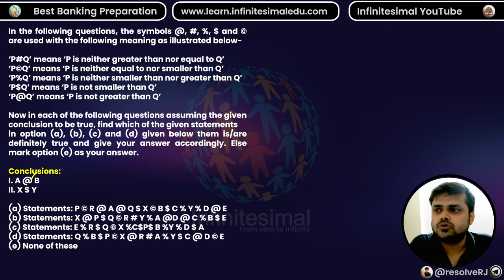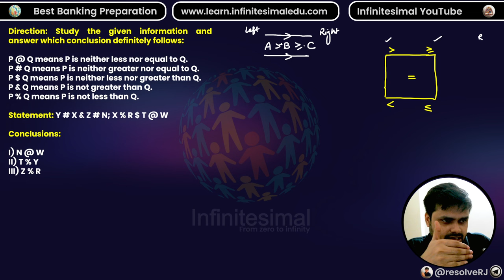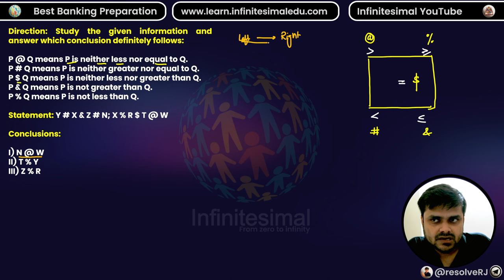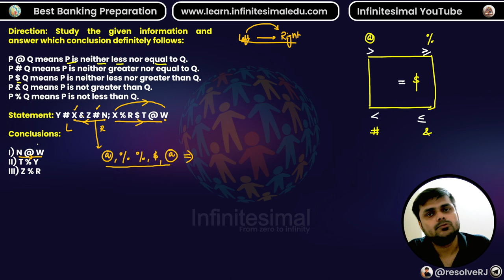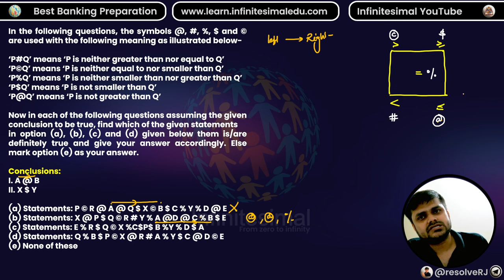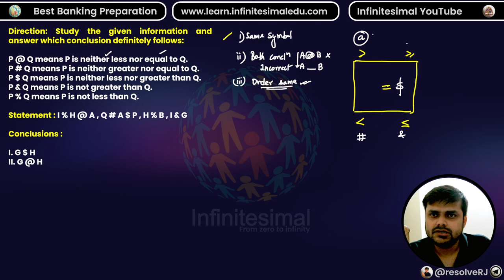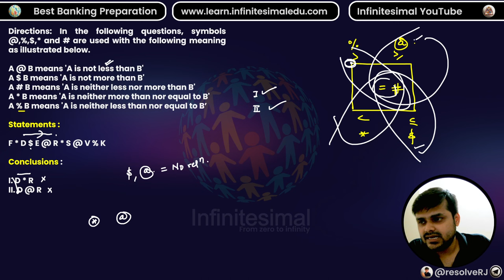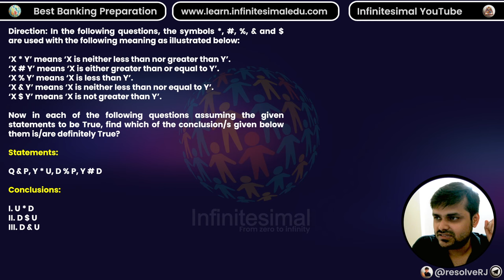Learn how to Solve Coded Inequality in Seconds | RRB PO MAINS | Rajan Resolverj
Resolverj Rajan

🔥About Video :
Reasoning inequality can be described as an expression that consists of inequality signs or an expression with a series of elements with several relationship. In  questions on coded-inequality, symbols are given that represent different types of inequalities. With the help of these inequalities, a relationship between two variables has to be established, and a conclusion reached. On the basis of this information, the candidate has to decide or decode whether the relationship between the variables is true or false.

RRB PO, SBI PO, IBPS PO , IBPS CLERK, RBI , etc.

👉 About Us:
Welcome to Infinitesimal! An initiative by Rajan Sir for free education for all aspiring bankers. We are known for our best approach and quality content. This has been our USP from day one. Join us for free lectures and ace your bank exam.

⏳ Stay Tuned